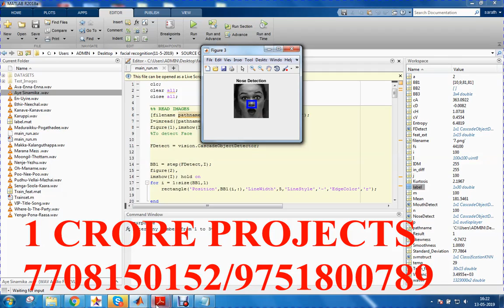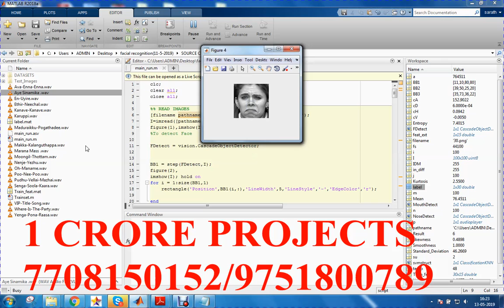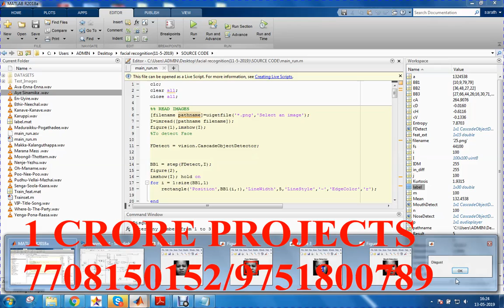APA Adaptive Pose Alignment For Pose Invariant Face Recognition Using Matlab-1Crore Projects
1Crore Projects offer ENOUGH OF CLASSROOM KNOWLEDGE

CERTIFICATION FROM 1CRORE PROJECTS:
► Institution Scope

MISSION:
1. To offer top quality support that merge creativeness with value costs, while developing an effective relationship with our customers.
2. To regularly endeavor to fulfill or surpass our client needs and objectives of price, support, and selection.
3. To this end, we will execute regular opinions of the market to improve the customer business.

VISION:
1. We have a perspective to become a most significant and a powerful company to play a crucial part in business development.
2. We are dedicated to fulfill and go beyond our customer objectives by providing top quality solutions always.
3. To be the most passionately known organization in all our business sector while attempting to offer our customers with the best possible support.